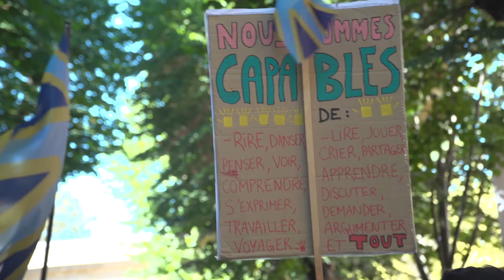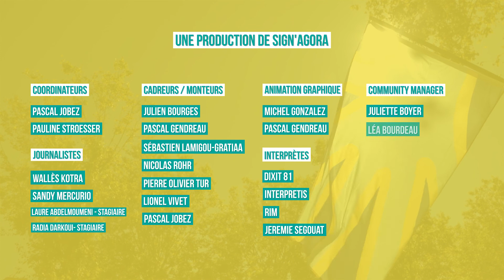Reportage J9 : Vibrer ensemble pour la JILS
Ce dimanche 23 septembre 2018, c'était la première Journée Internationale des Langues des Signes. A Toulouse, on s'est paré de bleu et de sourires pour déambuler en chansigne dans les rues et finir au Capitole en formant une grande chaîne humaine.
Solidarité, joie et partage ont été jusqu'au bout les symboles forts de cette intense Semaine Mondiale des Sourds.